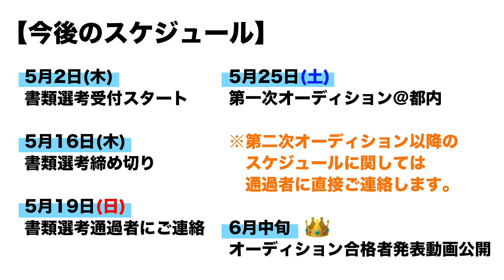【ご報告】ファッションYouTuberを育成します。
いつも動画をご視聴して頂き誠にありがとうございます！
ファッションYouTuberのげんじです。

この度、ファッションをきっかけに世界中一人でも多くの方に幸せになってもらうべく【ファッションYouTuber育成プロジェクト】を発足します。

今YouTubeとファッションの掛け算は計り知れないものがあります。
ただそれを世の中が気付けていない方も多く存在します。
そして中には「ああ、またなんかげんじ始めたな」と思う方もいるかもしれません。

勿論、このまま何もせず現場維持で日々動画を作っていくことも可能です。

ただ、それでは僕がいなくなった時代の未来の青年や洋服を気軽に情報吸収ができてもっと気軽にファッションを楽しみたい人たちの為に何も出来ず日本のアパレルの情報発信において大きな変化は訪れません。

それにあたり僕の会社と共に世の中に発信していける仲間を募集します！

その方々がより大きく成長する為に僕らは全力でサポートさせて頂きます。

クリエイターが増え、成長すれば結果的に世の中の幸福に繋がると本気で信じているからです！

ぜひ動画を通して共感してくれた方や興味を持ってくれた方、熱い信念がある方からの応募を心からお待ちしております！

今回特に応募しない方は「今後面白いファッションYouTuberが増えるんだなぁ」ぐらいに肩の力抜いて楽しみに待って頂けたら嬉しいです☺️✨笑

《応募条件》
・性別→男性のみ
・年齢→高校1年生~29歳まで
※未成年の場合は保護者の同意が必要です
・身長→168~180cm
・Youtube投稿頻度→週4以上
・顔出し可能な方(マスクNG)
・合格後関東に住める方

上記内容に該当する方のみ応募フォームから参加をお願いします。

《応募フォーム入力事項》
・氏名
・年齢
・身長体重
・顔写真(上半身)
・コーデ写真(全身)
・住まい(都道府県まで)
・職業
※youtube、twitter、instagram、wearのうち使用しているアカウントのURLとアカウント名をご記入ください。
・好きなアパレルブランド
・趣味特技
・自己PR(意気込みやメッセージ、応募の経緯などあれば教えてください☺)

《応募について》
5/16（木）で応募を締め切りました！本当に沢山のご応募ありがとうございました！

書類審査通過した方には5月19日(金)以降順次ご連絡するのでお楽しみに!

最後まで読んで頂きありがとうございます。

【げんじ】
身長 175cm
体重 55キロ
体型 痩せ型

じゃあʕ•ᴥ•ʔ